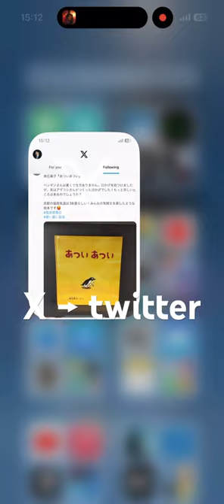[sns] X → twitter twitter x icon｜shorts #9